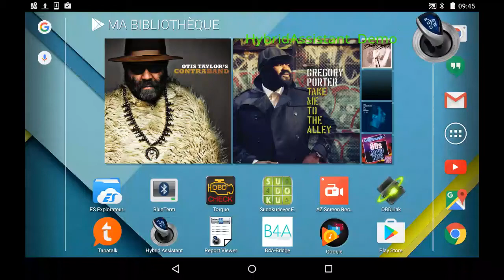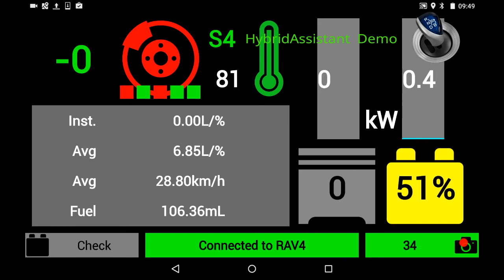Hybrid Assistant Short Demo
showing fuel usage on RAV4h,
on a nexus7 tablet,
using an OBDLINK LX as interface.